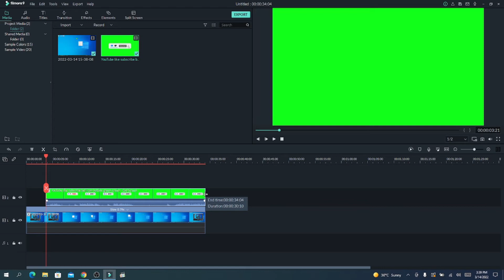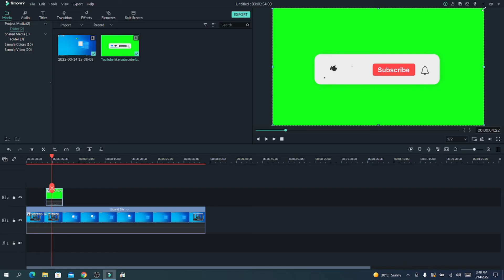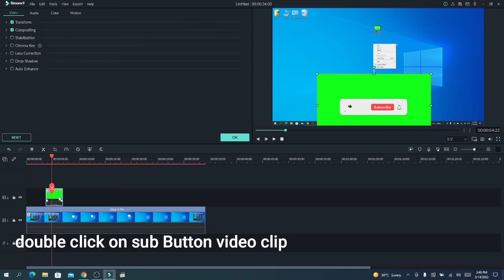How To Add Animated Subscribe Button to Your YouTube Videos | how to add subscribe button on video